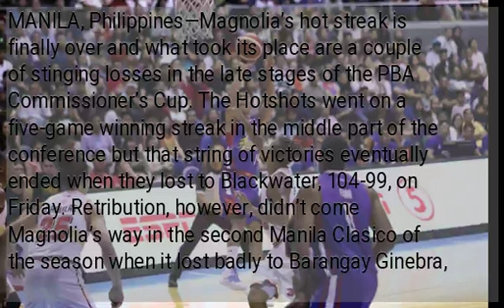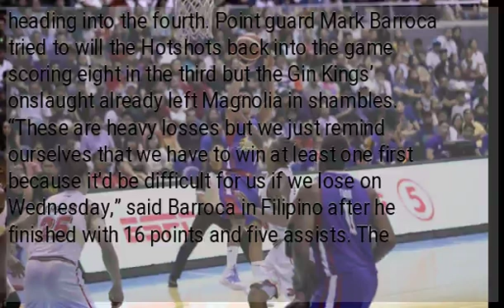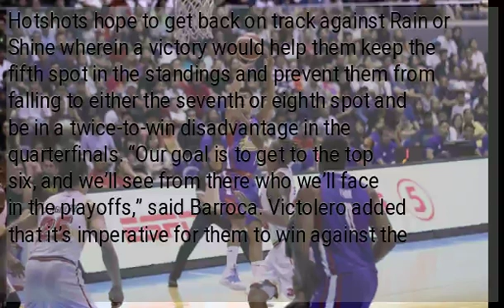Magnolia hopes to get back to winning ways after blowout loss to Ginebra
MANILA, Philippines—Magnolia’s hot streak is finally over and what took its place are a couple of stinging losses in the late stages of the PBA Commissioner’s Cup. The Hotshots went on a five-game winning streak in the middle part of the conference but that string of victories eventually ended when they lost to Blackwater, 104-99, on Friday. Retribution, however, didn’t come Magnolia’s way in the second Manila Clasico of the season when it lost badly to Barangay Ginebra, 102-81, Sunday at Smart Araneta Coliseum. Magnolia, which went 0-2 in its first two games, is still in the playoff picture with a 5-4 record for the fifth seed, but the two straight losses were still crucial to say the least. “It’s kind of hard for us because we were coming off a five-game winning streak and then we lose two straight,” said head coach Chito Victolero. “I don’t want to make an excuse because our opponents played really well, maybe they were just better prepared than us,” added Victolero in Filipino. The Hotshots started off strong, taking a 10-0 lead less than three minutes into the first quarter after Mark Barroca’s jumper, but the Gin Kings made a push and Magnolia headed into the break leading by just one, 47-46. Ginebra, however, lit up in the third outscoring Magnolia 32-17 in the period to take a 78-64 lead in the heading into the fourth. Point guard Mark Barroca tried to will the Hotshots back into the game scoring eight in the third but the Gin Kings’ onslaught already left Magnolia in shambles. “These are heavy losses but we just remind ourselves that we have to win at least one first because it’d be difficult for us if we lose on Wednesday,” said Barroca in Filipino after he finished with 16 points and five assists. The Hotshots hope to get back on track against Rain or Shine wherein a victory would help them keep the fifth spot in the standings and prevent them from falling to either the seventh or eighth spot and be in a twice-to-win disadvantage in the quarterfinals. “Our goal is to get to the top six, and we’ll see from there who we’ll face in the playoffs,” said Barroca. Victolero added that it’s imperative for them to win against the Elasto Painters as a loss would give them five losses and they would then rely on Phoenix, Alaska, or San Miguel to lose its matches. Phoenix (4-5) and Alaska (4-6) hold the seventh and eighth seeds while San Miguel (3-5) are in the ninth spot. All three are still vying for playoff spots.eqSA “It’s my job to motivate and push the players, and we have a chance again on Wednesday,” said Victolero. “We will try our best and I told them that we need to prepare hard and bounce back because this is our chance again to go to the quarterfinals.”...